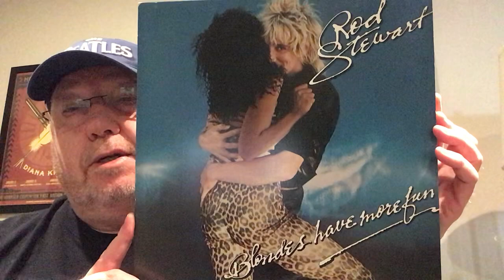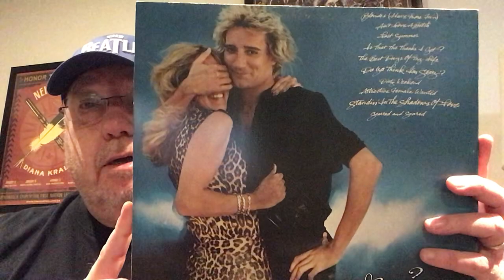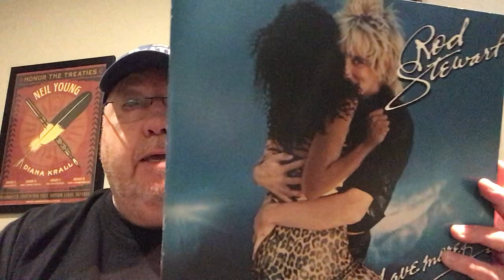I Collect Stuff Show A Bad Record Contest Glen From The Basement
This video is a contest entry for Alexander at I Collect Stuff. Alexander has asked us to show a bad record as an entry to his contest.